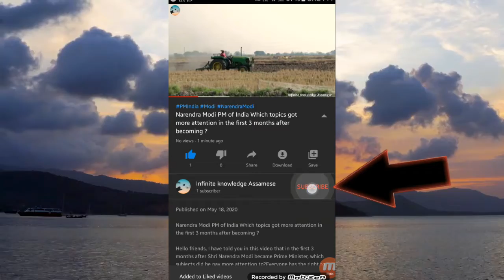পৃথিৱীৰ এখন আজৱ হোটেল || Arbez World's most Bizarre Hotel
পৃথিৱীৰ এখন আজৱ হোটেল || Arbez World&apos;s most Bizarre Hotel | Arbez Hotel |